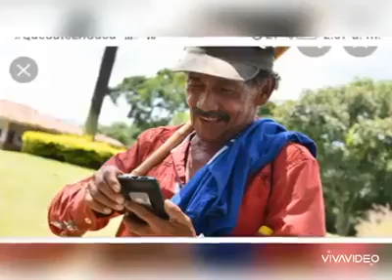Lindo homenaje a nuestros campesinos